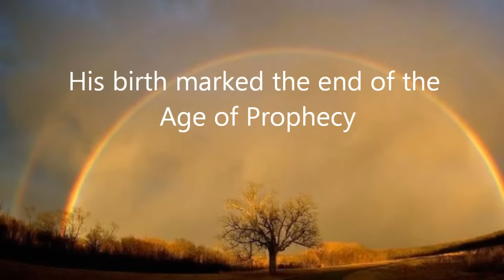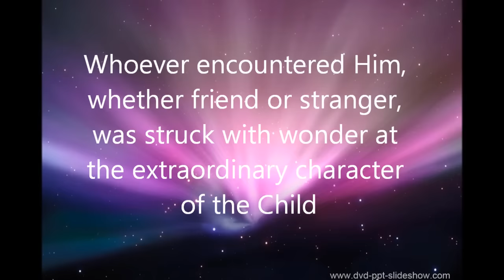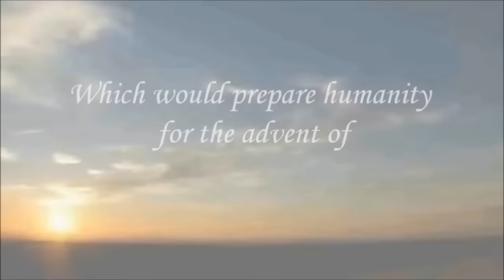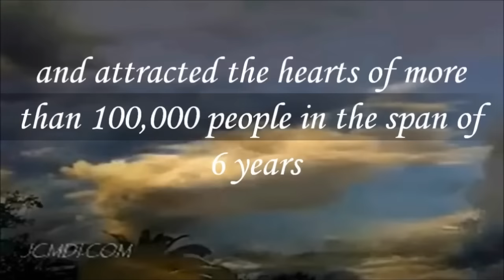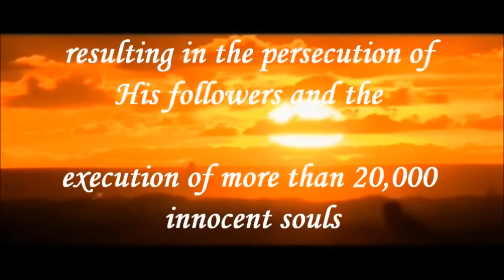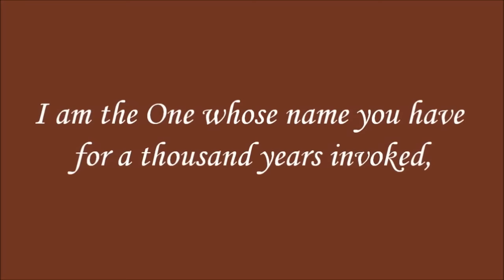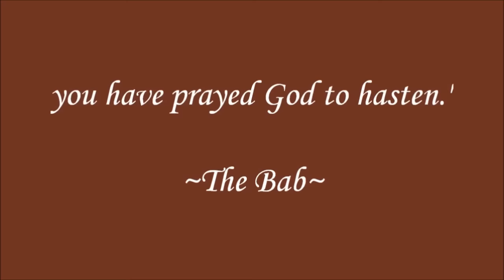The Birth of The Bab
The Festival of the Birth of The Bab commemorates the birth of The Bab, a Manifestation of God and the Herald of Baha'u'llah.